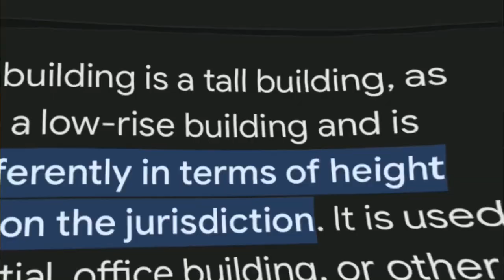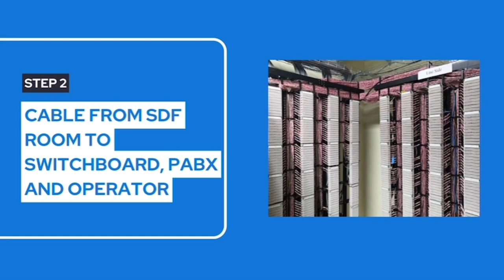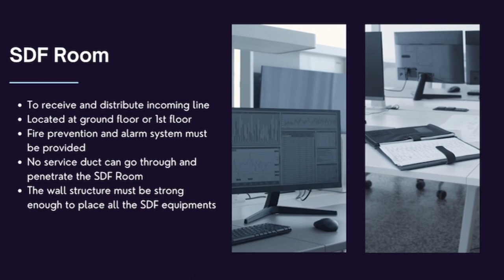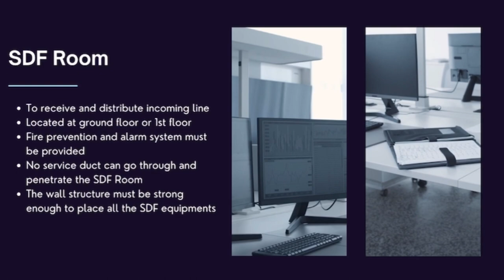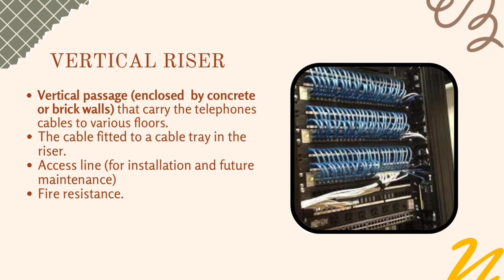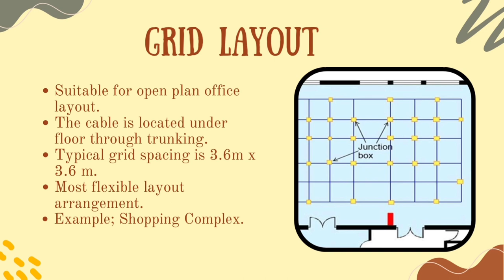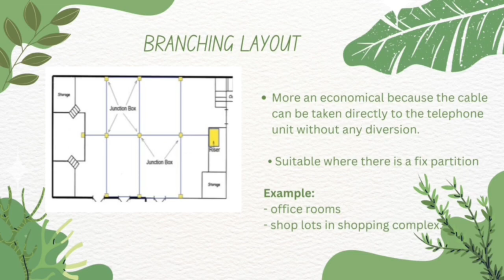BUILDING SERVICES (DQS204) VIDEO PRESENTATION - TELECOMMUNICATION : LAYOUT (HIGH RISE)